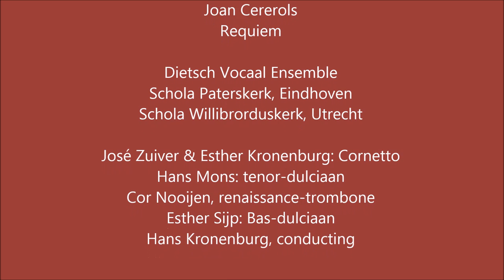Joan Cererols - Requiem - Dietsch Vocaal Ensemble,e.a. - Hans Kronenburg, conducting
Joan Cererols, Requiem
Introïtus
Kyrie Eleison
Graduale
Dies Irae
Offertorium
Sanctus & Benedictus
Agnus Dei
Communio
Hei mihi Domini
Libera me
Kyrie Eleison

Dietsch Vocaal Ensemble
Schola Paterskerk, Eindhoven
Schola Willibrorduskerk, Utrecht

José Zuiver & Esther Kronenburg: Cornetto
Hans Mons: tenor-dulciaan
Cor Nooijen, renaissance-trombone
Esther Sijp: Bas-dulciaan
Hans Kronenburg, conducting

If someone, for any reason, would deem that this video violates the copyright, please inform us immediately before you submit a claim to Youtube, and it will be our care to remove immediately the video accordingly.